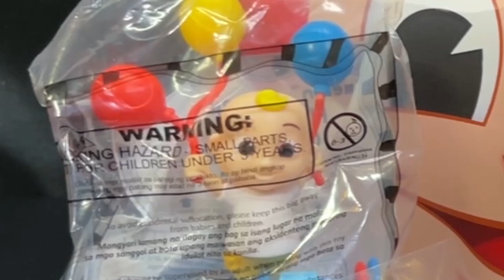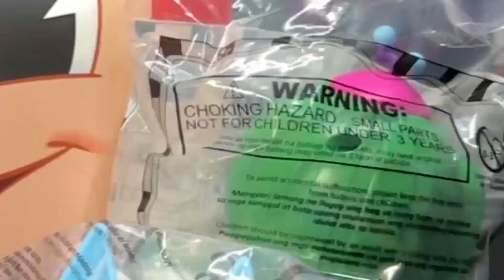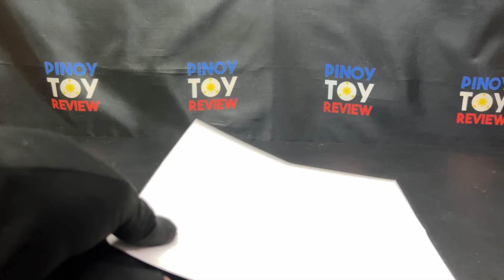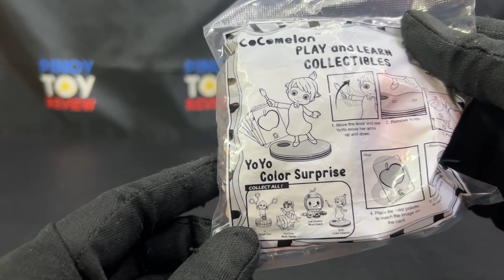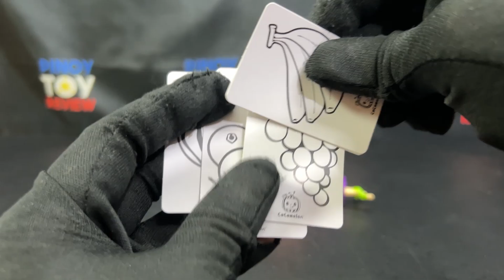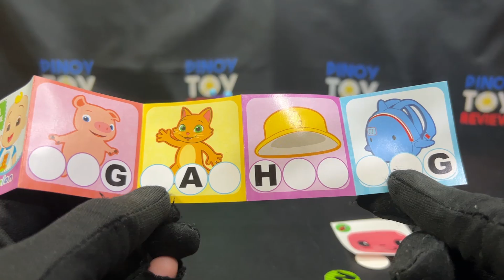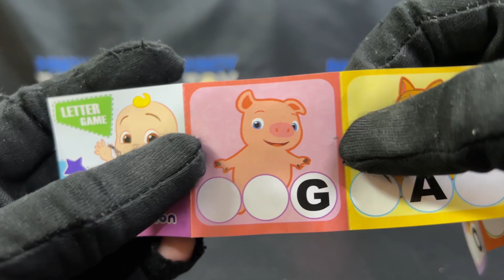Jollibee July 2024 CoComelon Play and Learn Collectibles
Hobby Link Japan: (Anime, Gunpla, Etc. )